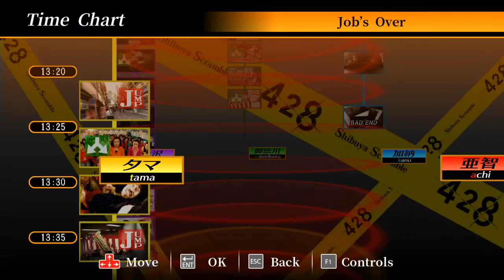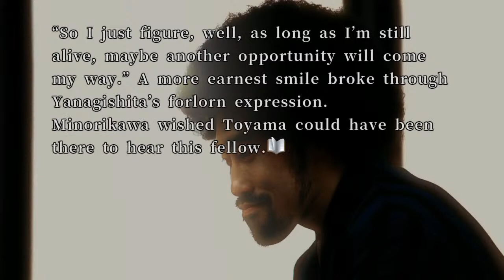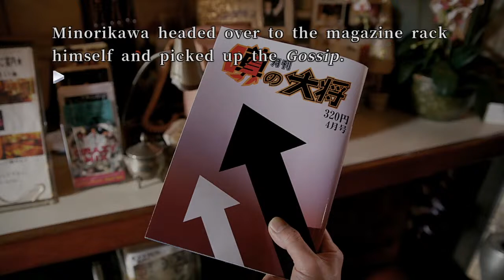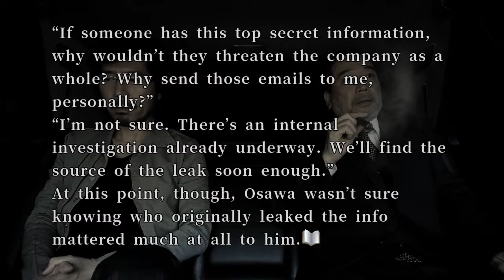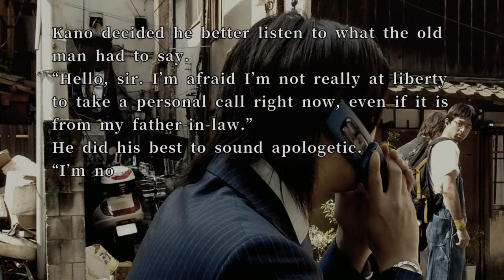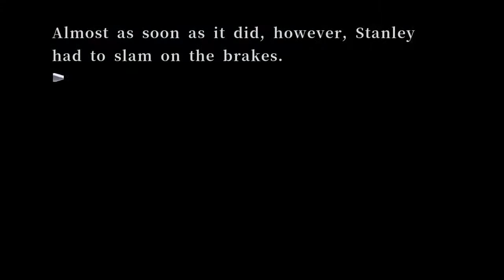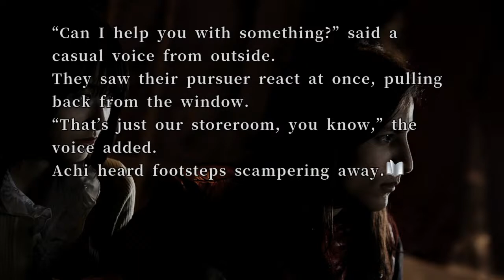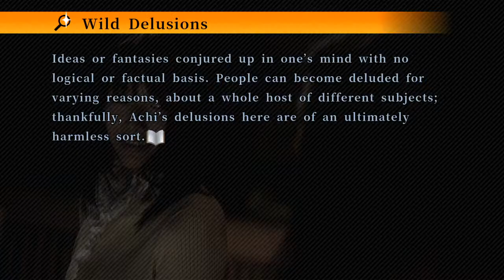Let's Play 428: Shibuya Scramble! Stream #10 - Master Level Reporting!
Thank you so much to everyone Joining me for this crazy story! I have heard great things about this game and cannot wait to jump in! Last time, Tama and our new awesome MMA friend got into an epic battle and Tama was confirmed an amnesiac. Now, on to untangling more of this crazy day!